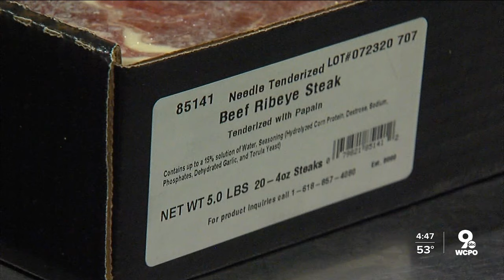DWYM: Parking Lot Steaks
If you listen to Cincinnati radio – you may have heard ads for a big steal sale in the parking lot of some local malls. Can you really get a good steak for a few bucks in a parking Lot? Consumer reporter John Matarese put them to the test!